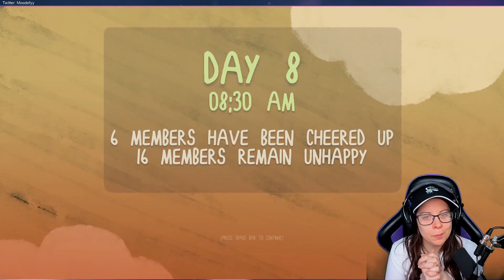Smile for Me - Part 8 of 17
Smile for me is a game about you arriving at a well... resort? where everyone is happy! Or... are they? Find out what creepy secrets is behind these "happy people" and escape with your life! :D